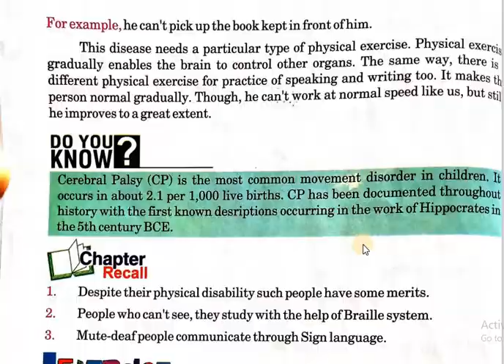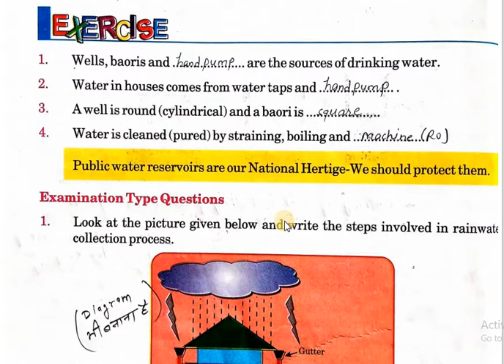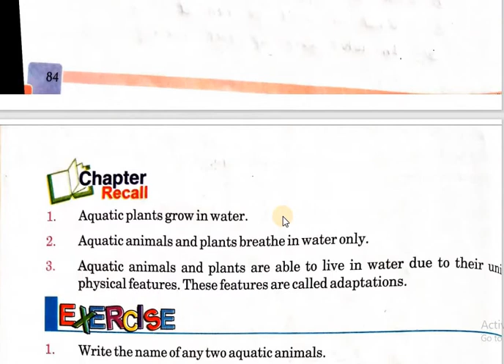EVS Chapter Exercise